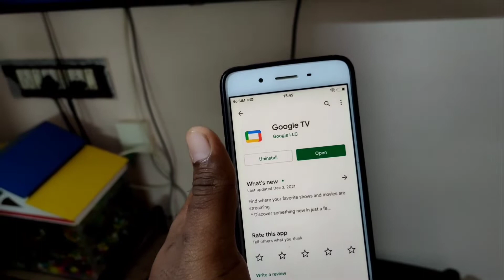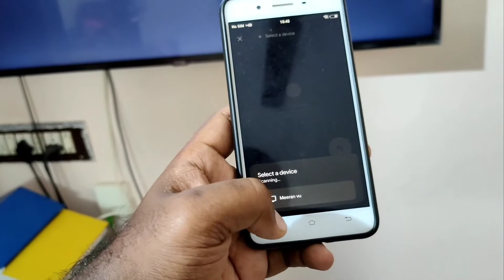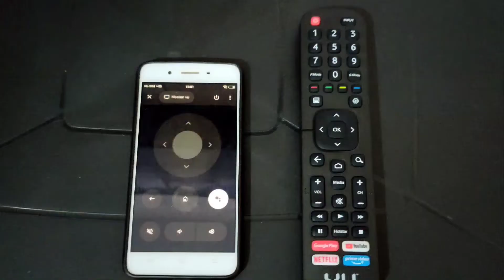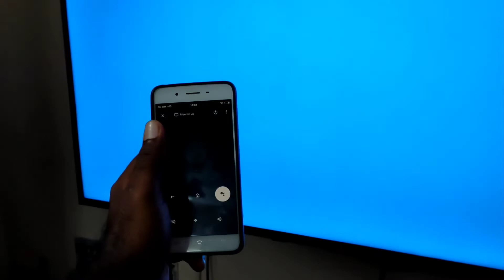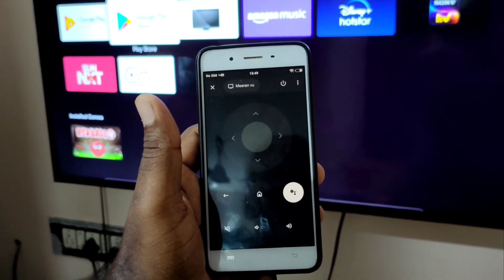How to control Android TV using Google TV app remote? | Control TV using Smart phone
𝐇𝐢 𝐅𝐫𝐢𝐞𝐧𝐝𝐬,

This video is all about How to control Android TV using Google TV app remote?